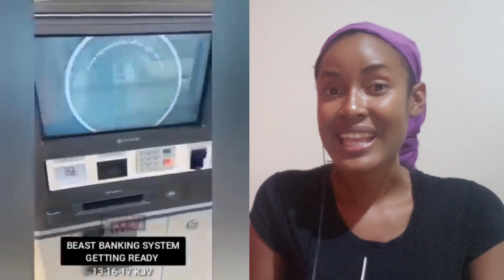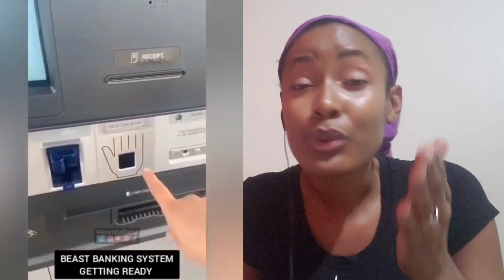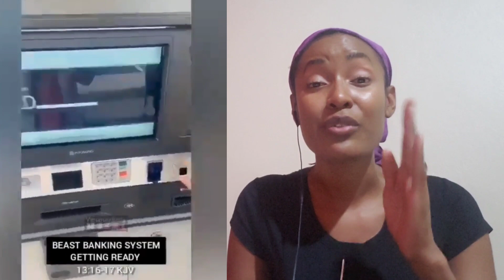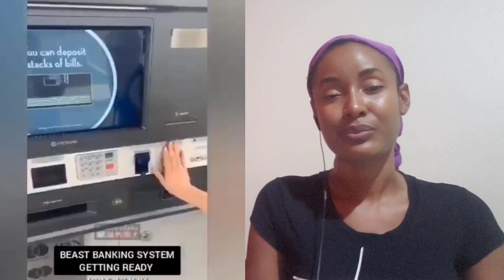Life Update || Shocking NWO video!🤨 || Take back YOUR Dominion!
Hey Grace Fam!
So first I give you all a quick life update and I just want to thank you all for your support🙏🏽🤍
Later in the video I show you how these evil Elitists are putting the New World Order Technology in our faces whilst we are too distracted to even notice.

𝙃𝙚𝙡𝙥𝙛𝙪𝙡 𝙍𝙀𝙎𝙊𝙐𝙍𝘾𝙀𝙎 𝙛𝙤𝙧 𝙉𝙚𝙬 𝘽𝙚𝙡𝙞𝙚𝙫𝙚𝙧𝙨/𝘽𝙖𝙗𝙮 𝘾𝙝𝙧𝙞𝙨𝙩𝙞𝙖𝙣𝙨:
Study Bible
Bible in a year
Prayer Journal (For Women)
Prayer Journal (For Men)

▶️ Start watching the video now and don’t skip any part of it. You will be able to know a lot of new things you didn’t know.

❤Google +: Young&Christian

THIS YOUTUBE PAGE IS MY MINISTRY, THAT WILL AIM TO BLESS & UPLIFT THE LIVES OF MY SUBSCRIBERS AND VIEWERS BOTH SPIRITUALLY AND PHYSICALLY THROUGH THE MOVING OF THE HOLY SPIRIT.

AS A PHARMACIST, I see so many people or their loved ones that are affected by DIABETES.
✅ They are trying to get THAT reaction out of us...Don't take the bait! || Live Bug out bag Packing dt. Any reproduction or republication of all or part of this video/audio is prohibited.